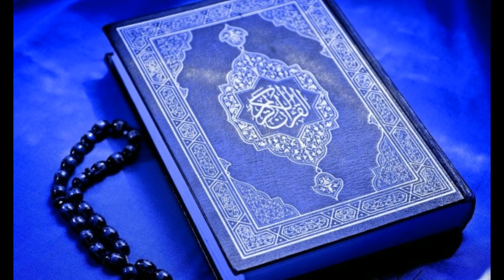রহস্যময় পাখি আবাবিল-যে পাখি চাঁদে যায়-পানিতে ঘুমায়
রহস্যময় এক পাখি আবাবিল। পবিত্র কাবাঘর ভাঙ্গতে এসে যে পাখির কাছে পরাজিত হয়েছিল আবরাহার হস্তি বাহিনী। একসময় অনেকের ধারণা ছিল শীতকাল এলে এই পাখি চাঁদে চলে যায়। ঘুমিয়ে থাকে পানির তলায়। রহস্যময় এই পাখি নিয়ে বিস্তারিত আমাদরে আজকের আয়োজনে।